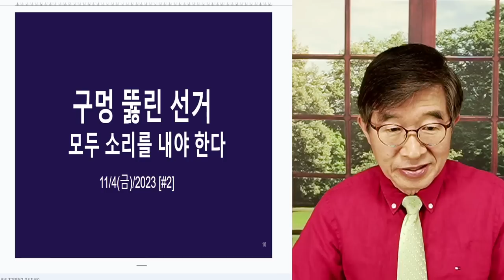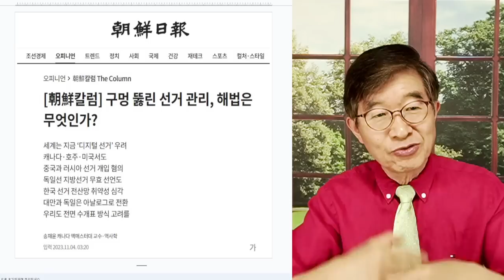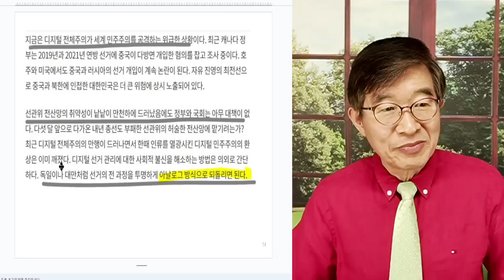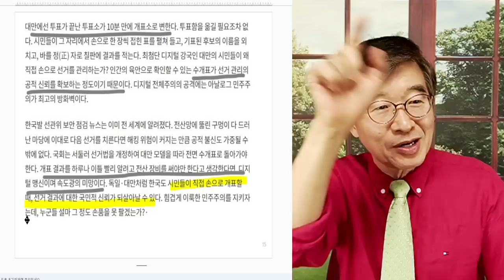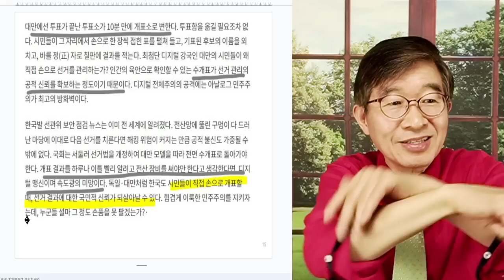구멍숭숭, 투표관리 / 사전투표명부 없이 선거를 치루는 나라 / 누가 이런 제도를 만들었나 / 표도둑질이 일상이 될 수 있는 판을 깔아주다 [공병호TV]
Bitcoin : 3MTW849AkP2ftLeSK2teZHMmzLu7Z83s9U